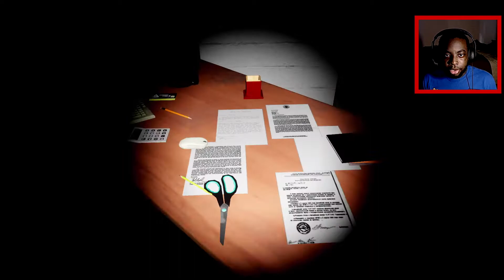LEAVE ME ALONE CREEPER!!! [Halloween Weekend Horrors]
This is our last video until the big day - HALLOWEEN!!! 🎃👻😱. Let's play Emily wants to play Too and catch these jump scares.